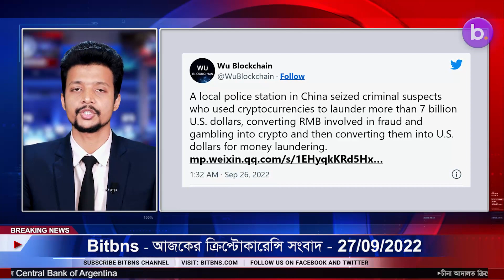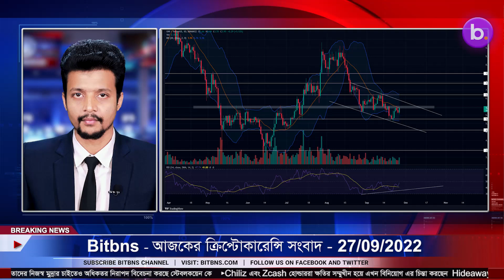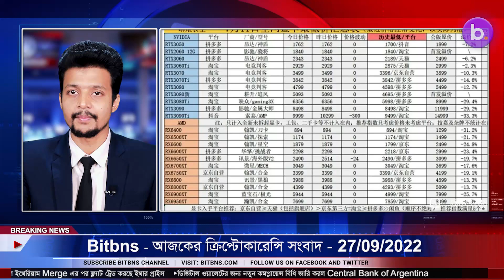27/09/22| Crypto news today | Shiba inu coin news today | Cryptocurrency | luna crypto news |Bengali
27/09/2022| Cryptocurrency news today | Crypto news today | Bitcoin news today | Bengali | Cryptocurrency for beginners | luna crypto news

-Chinese police seize criminal gang suspected of laundering over $5 billion in crypto
-Shiba Inu Game Gets 4.9 Rating Out of 5 On App Store
-Binance To Burn Trading Fees On Terra Classic (LUNC) Trading, Price Skyrockets
-Apple Allows Apps to Sell NFTs on the Apple App Store
-China GPU prices drop to new lows after the Ethereum Merge
-South African Financial Services Giant Nedbank Secures a 'Village' in the Metaverse
-Coinbase (COIN) stock slumps as the firm sued for patent infringement
-Ironbeam Lets You Trade Bitcoin and Ether Nano Futures Contracts Commission Free
-Social Interest In Bitcoin Hits High After Months.
-Kenyan Central Bank Makes Its Views on Bitcoin Clear.
 -Almost $1M in crypto stolen from vanity address exploit.
-IOTA to Feature New Token as Price Spikes with 900% Volume Inflow.